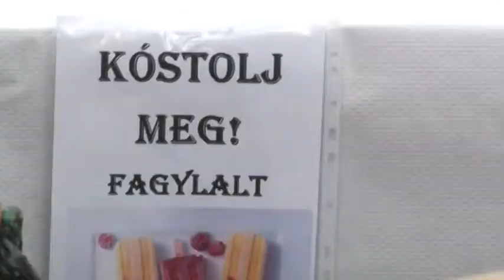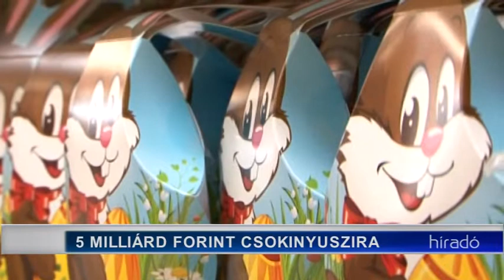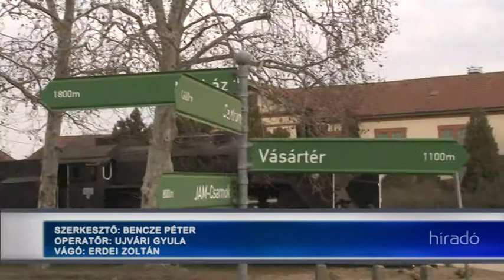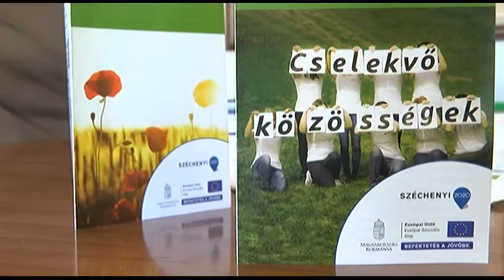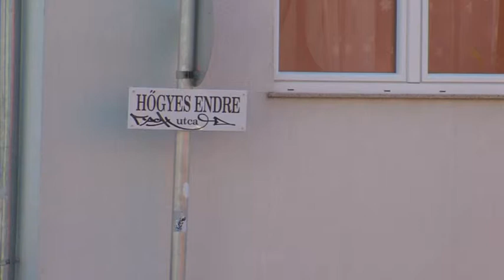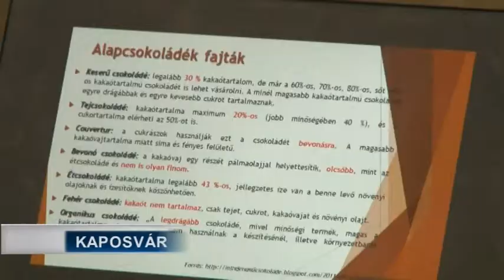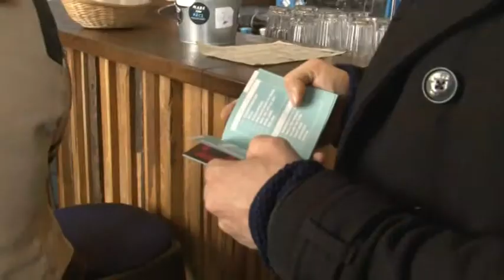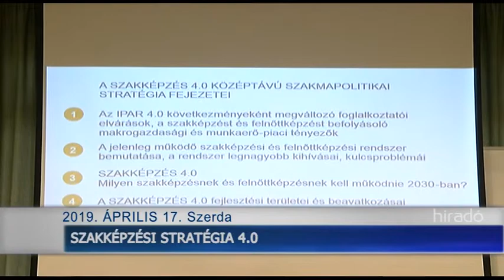Híradó - Tolnatáj TV 20190417